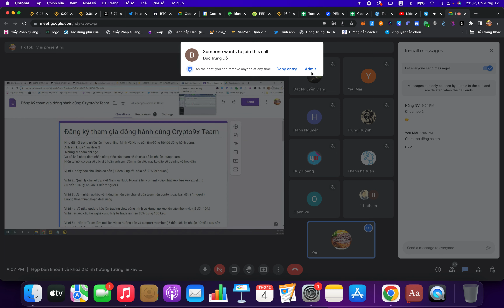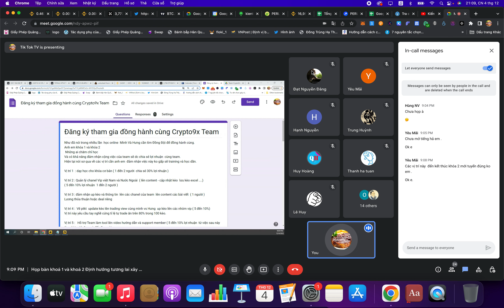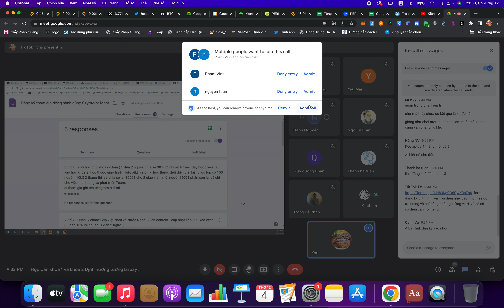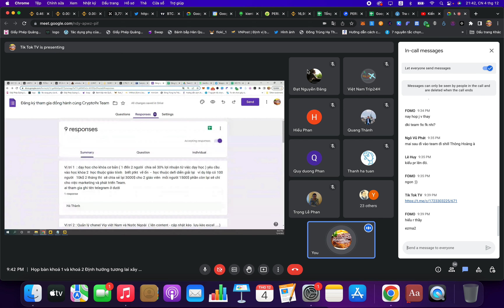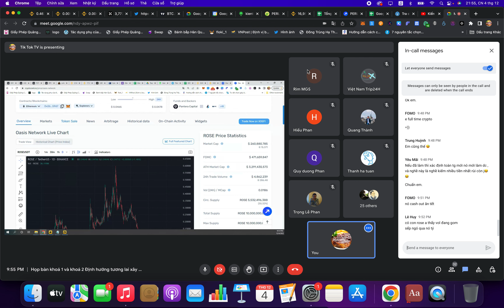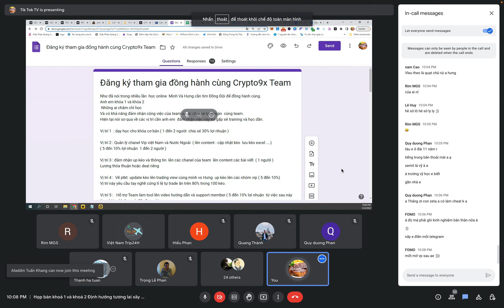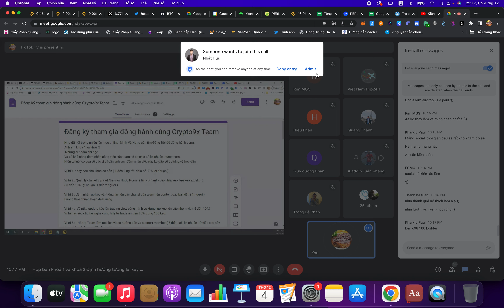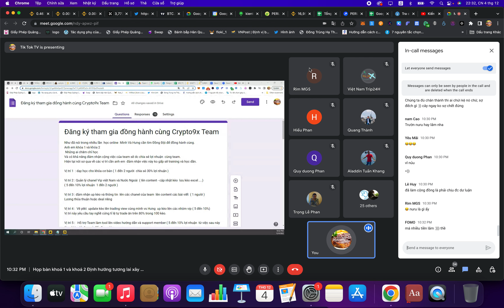Chốt kèo Mục Đích và dự định của Crypto9x Team Hoá ra dạy học chỉ là bước đầu.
Như đã nói trong nhiều lần  học online  Mình Và Hưng cần tìm Đồng Đội để đồng hành cùng.
Anh em khóa 1 và khóa 2
 Những ai chăm chỉ học
Và có khả năng đảm nhận cộng việc của team sẽ dc chia sẻ lợi nhuận  cùng team.
Hiện tại nói sơ qua về các vị trí cần anh em  đảm nhận việc này ko gấp sẽ training và học dần.

Vị trí 1  : dạy học cho khóa cơ bản ( 1 đến 2 người  chia sẻ 30% lợi nhuận )

Vị trí 2 : Quản lý chanel Vip việt Nam và Nước Ngoài ( lên content - cập nhật kèo lưu kèo excel .)
( 5 đến 10% lợi nhuận  1 đến 2 người )

Vị trí 3 : đảm nhận up kèo và thông tin  lên các chanel của team  lên content các bài viết  ( 1 người )
Lương thỏa thuận hoặc deal riêng

Vị trí 4 :  Vẽ ptkt  update kèo lên trading view cùng mình vs Hưng  up kèo lên các nhóm vip ( 5 đến 10%)
Vị trí này yêu cầu tay nghề cứng tỉ lệ tự trade ăn trên 80% trong 100 kèo.

Vị trí 5 :   Hỗ trợ Team làm tool lên video hướng dẫn và support member ( 5 đến 10% lợi nhuận  từ việc sau này thu phí tool )  1 ngườ đến 2 người

Vị trí  6 :  làm admin kênh airdrop  kiếm những kèo airdrop từ các chanel khác về up lên   lợi ích  lấy ref  airdrop  nên kết hợp cùng làm vị trí 5

Vị trí  7 :  Join vào team săn dự án săn kèo  -  kiếm kèo ido - launchpad  ngon - kiếm dự án ngon chưa list sàn - dự án shitcoin meme coin  - kiếm dự án dài hạn vân vân    ( lợi ích biết dc những kèo ngon  dc share whitelist  hoặc allocation các dự án deal dc )  .

tất cả mn đều hỗ trợ nhóm cộng đồng nữa nhé active member
dưới đây là các công việc tạm thời    sau này sẽ mở rộng  - mọi người sẽ cần training và kiên trì  tất cả đều chia theo lợi nhuận của nhóm thu về  làm dc phát triển được thì sẽ là 1 khoản lợi ích khổng lồ kì uptrend.
mình muốn tìm người đồng hành cùng Team - sẽ khó khăn và cần sự kiên trì  thời gian đầu có thể chưa có lợi nhuận nhưng chỉ cần chăm chỉ phát triển là lên tốt làm quen thì ko mất nhiều thời gian .
mọi người điền tên telegram bên dưới mỗi vị trí là dc

tham gia thì mn làm chăm và đều  còn ko theo dc thì  vô group cộng đồng hoặc lớp thực chiến vào kèo cùng mn